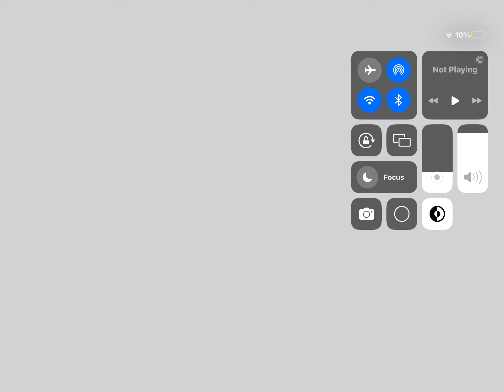shorts baraem wikipedia